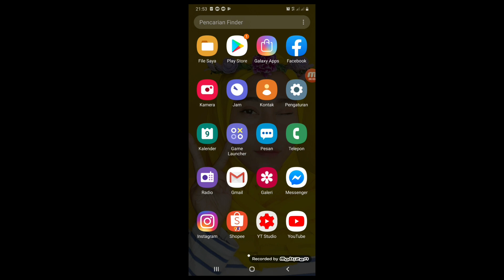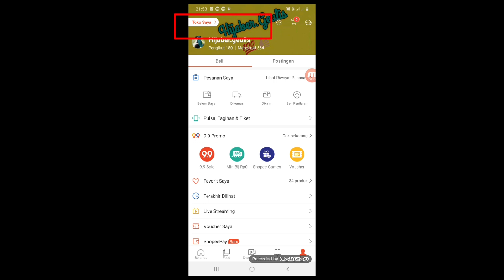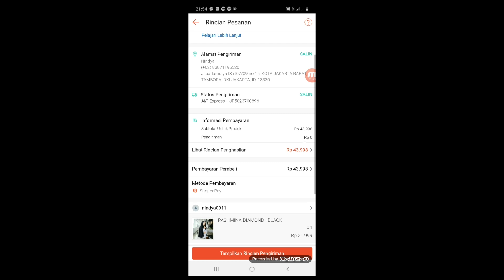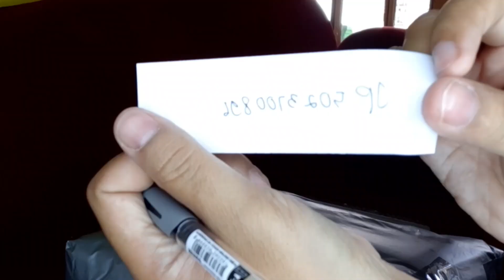CARA KIRIM PESANAN DARI SHOPEE KE J&T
Hallo assalamualaikum..
Di vidio kali ini aku mau share cara kirim pesanan dari shopee ke j&t..
Nah buat kalian yang pemula wajiba banget nontin vidio cara kurim pesanan dari shopee ke j&t.